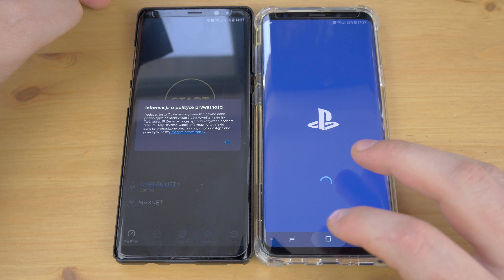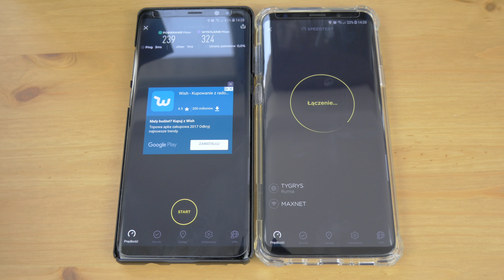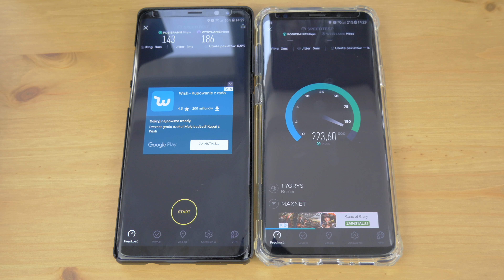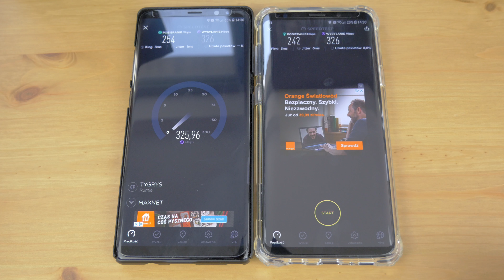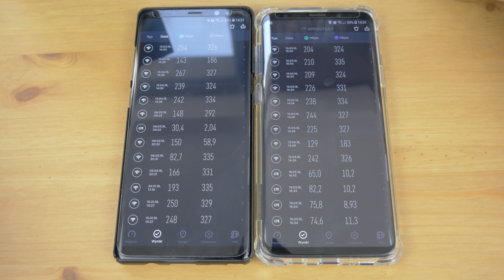Samsung Galaxy Note8 vs Samsung Galaxy S9+ | Prędkość WiFi, który lepszy?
Czas na porównania. Który z dwój czołowych smartfonów samsunga ma lepszą kartę WiFi, na którym możemy osiągnąć wyższe wartości. Czy samsung Galaxy S9+ czy Samsung Galaxy Note8? Który?